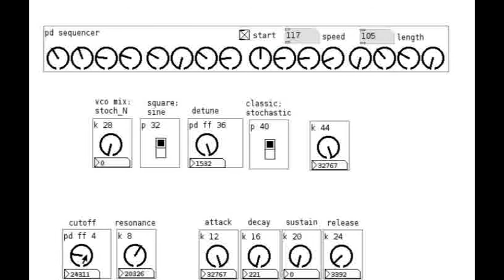Pfeifer Synthesizer Prototype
This is a demo video of my synthesizer prototype. It's a digital hardware synthesizer hosted in a dsPIC mikrocontroller. By now it has no hardware knobs yet and can only be controlled via MIDI. My plan is to put it into a box with MIDI In (as well as MIDI thru) and audio out connectors and all parameters as hardware knobs and switches.

Features:
* monophonic
* 2 DCO (Saw and Square/Sine) which can be mixed and the latter of which can be detuned
* alternatively you can switch off the classic DCOs and use a stochastic DCO * this DCO features 2 parameters (speed and 'spectral density')
* resonant Filter (it's a hack which sounds somehow like 12 or 18 dB)
* ADSR Envelope (in this alpha stage of development its routing is fixed to the filter and amplifier)

Planned features:
* 2 ADSR one of which has an optional looping mode (usable as LFO)
* 1 LFO
* no clicks and clipping of the stochastic DCO ;]
* better volume adaptions for the stochastic DCO and Filter